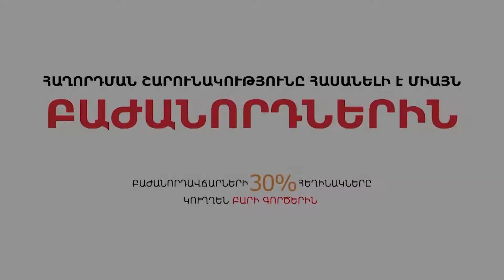ԼՐԱՏՎԱԿԱՆ ՌԱԴԻՈ FM106.5